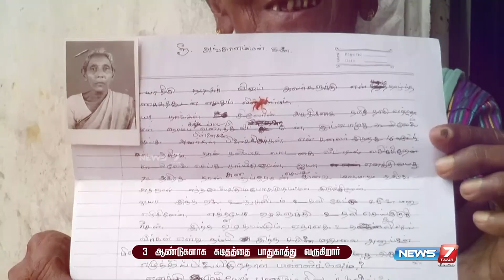இணையத்தில் பலராலும் பேசப்பட்டு வரும் மூதாட்டியின் கடிதம்..!